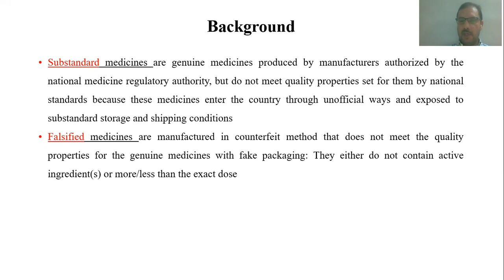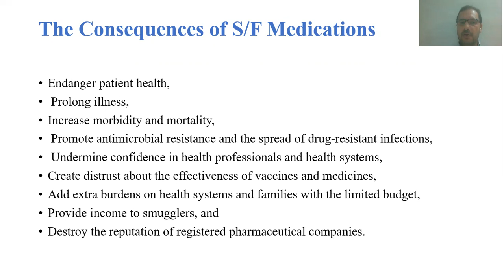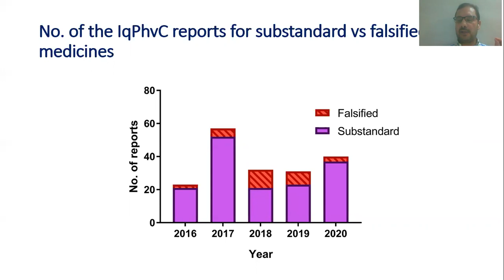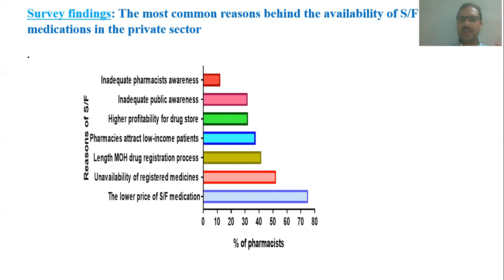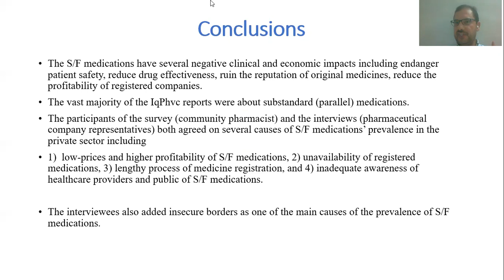The Epidemic of Substandard and Falsified Medications in Iraq-Dr. Ali Al-Jumaili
The Epidemic of Substandard and Falsified Medications in Iraq: Evaluating the Effectiveness of National Pharmacovigilance Alerts to Community Pharmacies